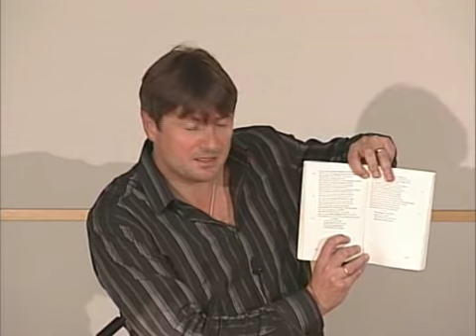Out of the Blue: Order from Chaos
Award-winning English poet Simon Armitage reads several of his poems, including a commemorative of September 11, 2001 and his translation of Sir Gawain and the Green Knight. After his reading, Armitage entertains questions about his poetry style and his thoughts on the craft from moderator Mark Feeney, Boston Globe "Living Arts" reporter and winner of the 2008 Pulitzer Prize for criticism, and from audience members.

Hosted by Institute for Human Sciences at Boston University and College of General Studies on September 21, 2009.